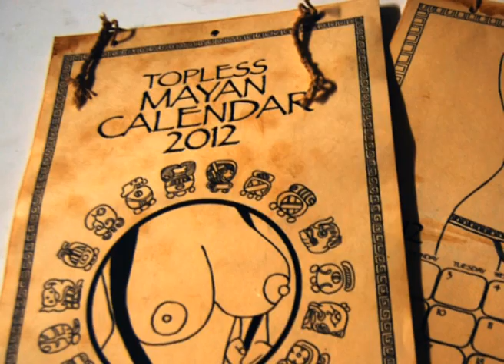Topless Mayan Calendar 2012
This topless version of the Mayan calendar is sure to get your heart racing, just before it is torn from your chest & offered to the gods by a Mayan priest. Includes sizzling swimwear shots of barely legal virgins just before they're ritually sacrificed to help appease Acan's wrath and promise a fruitful harvest.

Printed on genuine coffee stained paper, assembled by the weathered hands of a bearded man in a windowless room and tied together with bits of twine. Get yours before time runs out.